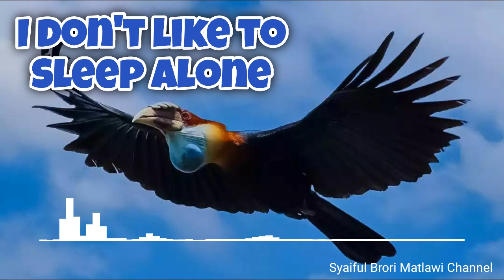Golden Memories: I don't like to Sleep Alone ( Honstar)